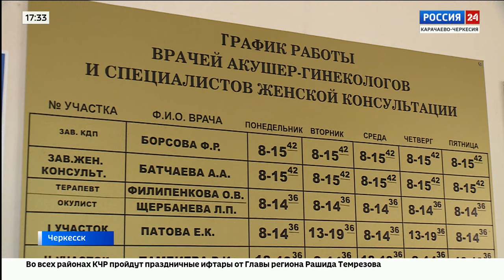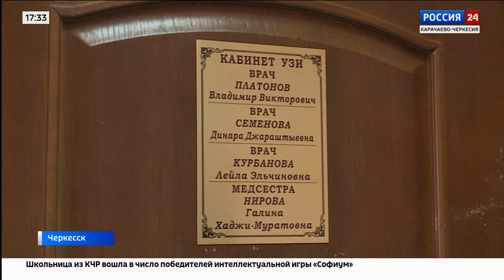"Вести Россия 24" Эфир от 05.04.2024